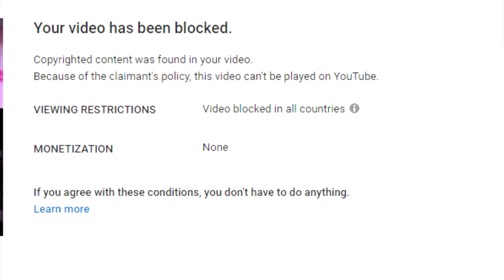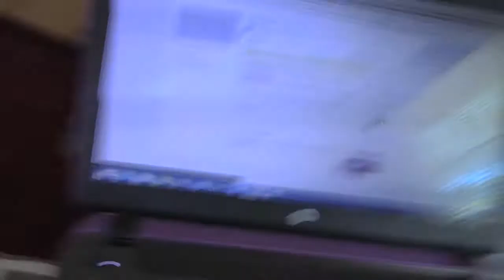Blocked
Yup, my video got blocked, 4 TIMES! But it'll be up soon hopefully and no more copyright will strike it :D
It's sucks though, all your hard work on a video, then I have to redo it :(